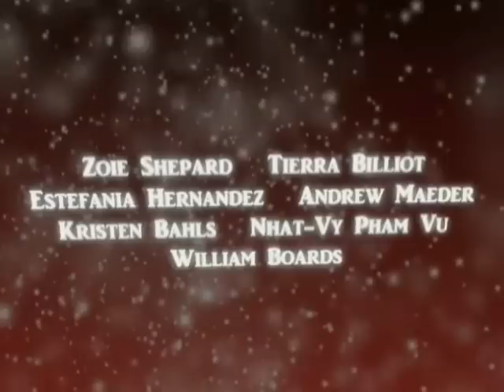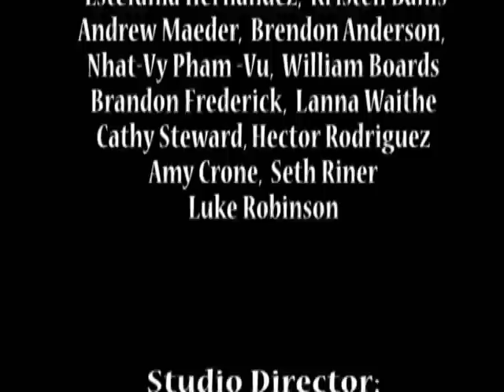May 11, 2012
This our weekly broadcast for the students and staff of WHS!